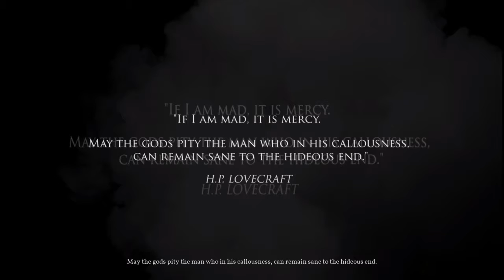Call of Cthulhu, Pierce Investigations